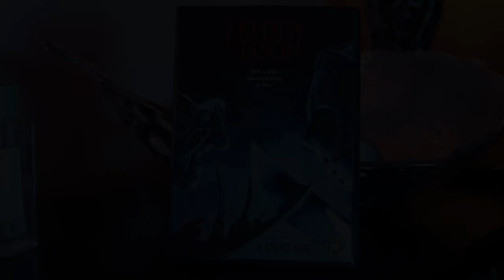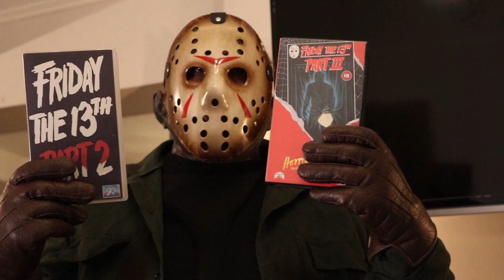Freddy vs. Jason: 20th Anniversary Interview Parody Special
Join us for a spooktacular trip down memory lane as we sit down with the most iconic horror housemates of all time – Freddy Krueger and Jason Voorhees! It's been 20 years since the epic showdown in "Freddy vs. Jason," and we've got an exclusive interview that delves into their unique living situation, filled with humor, nostalgia, and a dash of mayhem.

In this hilarious and heartwarming video, these legendary horror figures reminisce about their 2003 battle while reflecting on two decades of living under the same roof. From snoring complaints to movie night disputes, you'll see a side of Freddy and Jason you've never seen before